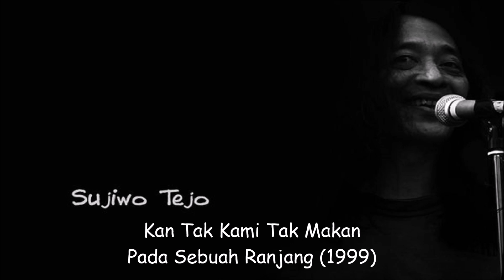Sujiwo Tejo - Kan Tak Kami Tak Makan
Pada Sebuah Ranjang
Musical album by Sujiwo Tejo
Release date: 1999
Artist: Sujiwo Tejo
Label: Sujiwo Tejo